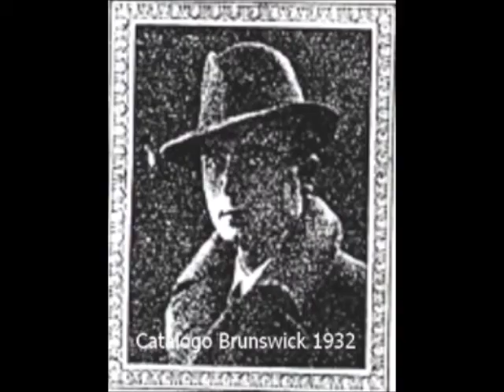Anacleto Rossi - Rondine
ANACLETO ROSSI e Compl. Los Hidalgos - RONDINE; tango di G.Raimondo - E.Frati; 1932; Brunswick M 1483 A.

BIOGRAFIA (da Wikipedia):
Anacleto Rossi (Firenze, 1890 – Firenze, 1968) è stato un cantante italiano, tra i primi ad incidere tanghi in Italia. Dopo aver studiato canto, dapprima come autodidatta e poi con lezioni di un maestro, fece numerosi lavori, prima di iniziare ad esibirsi negli anni venti, proponendo nei tabarin e nei locali dell'epoca il suo repertorio di tanghi, rifacendosi a Carlos Gardel, accompagnato dal suo complesso, i Los Hidalgos. Incise per la Brunswick, casa discografica tedesca distribuita in Italia dalla Fonit, e per la stessa Fonit un centinaio di 78 giri, alcuni dei quali andati perduti, quasi sempre accompagnato dai Los Hidalgos. Nel 1931 la sua canzone Machaquita venne inserita nella colonna sonora del film La stella del cinema, diretto da Mario Almirante; l'anno successivo, in Palio di Alessandro Blasetti, viene inserita la sua Oh!...fa la donna. Dopo la fine della seconda guerra mondiale si ritirò dall'attività musicale.